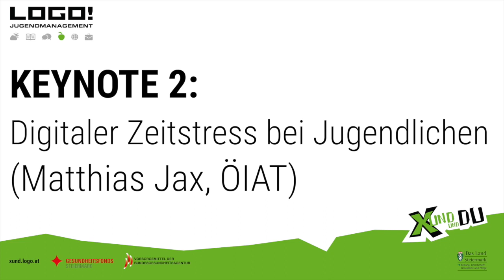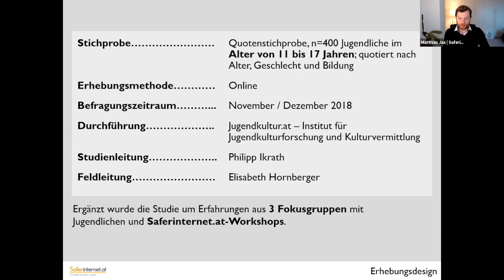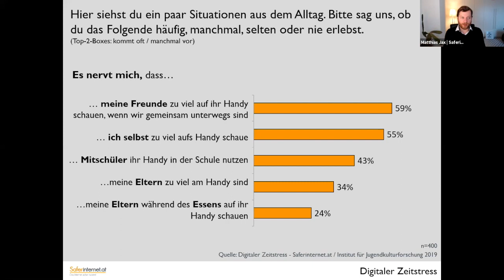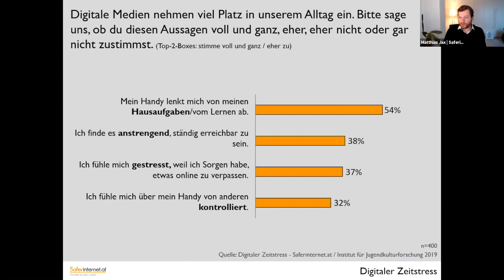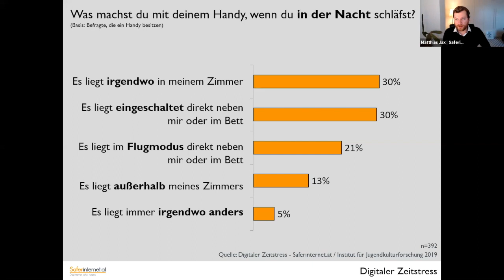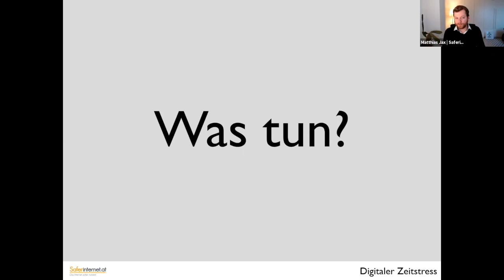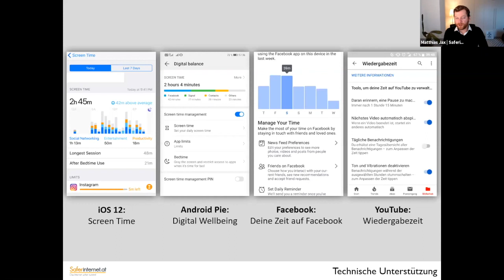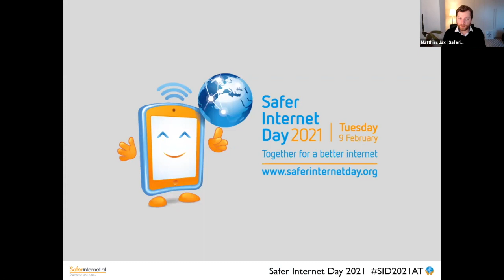KEYNOTE 2: Digitaler Zeitstress bei Jugendlichen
FOMO – also die Angst etwas zu verpassen (Fear Of Missing Out) – ist bei Jugendlichen ein stiller Begleiter. Das zeigte unter anderem eine Studie von saferinternet.at. Aber: Trifft das tatsächlich nur auf die junge Generation zu? Wie schafft man sich selbst und jungen Menschen Gelegenheiten, dem digitalen Stress zu entkommen? Antworten auf diese Fragen liefert Matthias Jax (saferinternet.at) in seiner Keynote.

Die Aufzeichnung entstand im Rahmen eines Online-Symposiums, das von LOGO jugendmanagement im Zuge des Projekts XUND und DU am 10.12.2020 veranstaltet wurde.